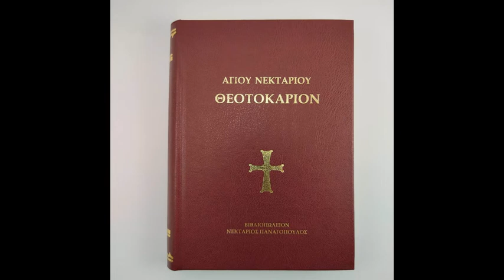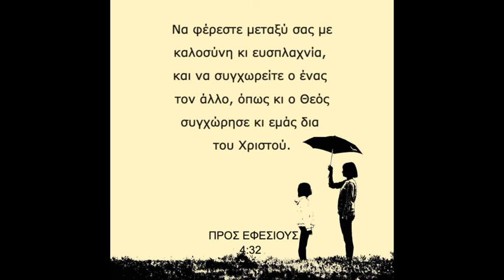Κυριακή Η΄ Λουκά - κήρυγμα Δημ. Τσαντήλα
ερμηνεία της παραβολής του καλού Σαμαρείτη από τον Δημήτριο Τσαντήλα, ομότιμο καθηγητή ιατρικής σχολής ΑΠΘ - θεολόγο - ιεροκήρυκα.